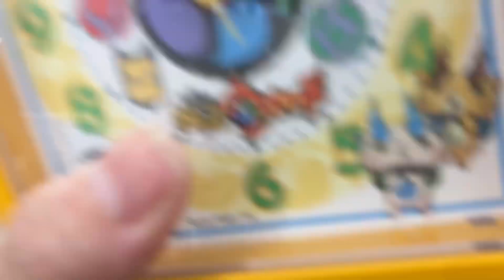掘り出し物あるかな？オフハウス坂戸店の時計達